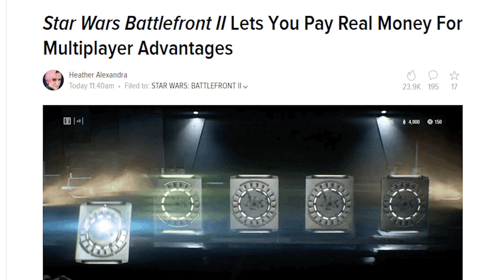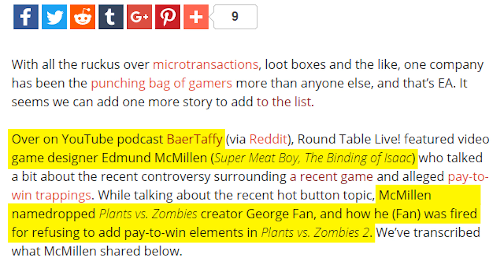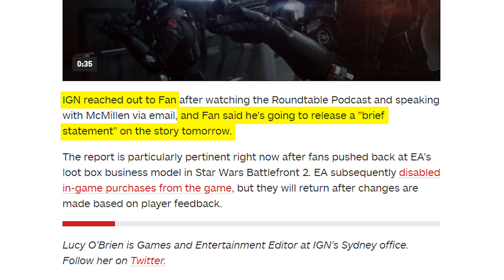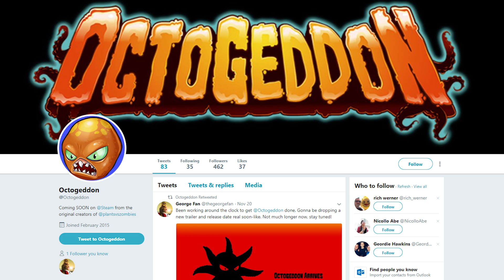EA Reportedly Fired Plants VS Zombies Creator for Objecting Pay-to-Win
TOP PATRONS
- Thelionsam (Cipher)
- Feras Ameen (Big Boss)
- FreedTerror (Big Boss)
- KMille (Boss)
- Kaioderp (Boss)
- Pawel Dziemian (Legendary)
- Andrew Stapleton (Legendary)
- J Black (Legendary)